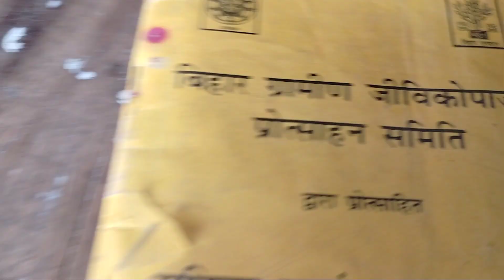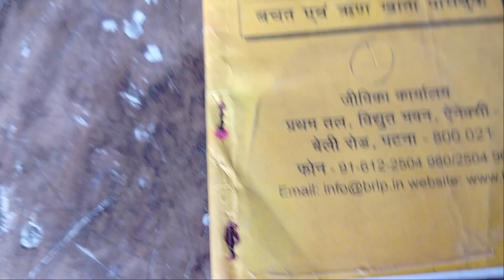सब दीदी की बैठक शाम 9:00 के द्वारा